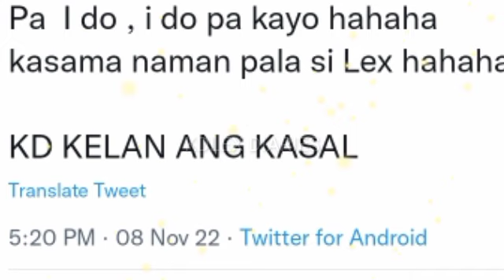SWEETHEARTS MAPAG DESISYON KDLEX KINASAL NA SA EDITED PICTURES NAKA BRIDAL GOWN! KD KINAGILIWAN!?